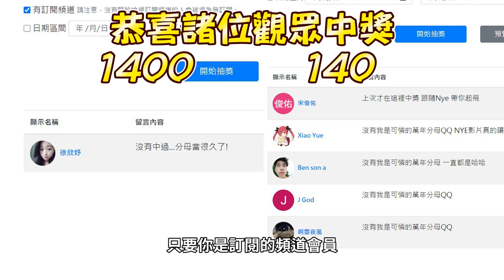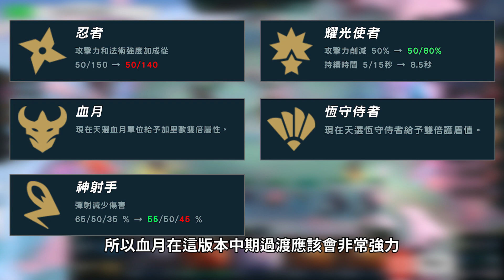【Nye】聯盟戰棋S4解說教學 — 10.22神射手登頂封神？神射手T0爬分運營體系！｜留言日常抽2100年底會員抽Iphone12（Teamfight Tactics、云顶之弈)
上期影片抽獎被抽到的 記得私密FB粉專或者DC找我核對身分

目前直播時間
原則上每周四—每周日 晚上11:00左右會直播(改版的話禮拜三就會播) 一直到天亮
每周一到三平日原則上不播 但小頻道每日更新

一級頻道會員就可以加入LINE的群組可以很快地得到一些問題的回答：
二級訂閱者可以有時候跟Nye一起玩 ：
三級大乾爹真的想學好戰棋的觀眾千萬不要錯過每個月可以有一個小時找Nye學習遊戲：以戰棋來說除了幫忙看這場哪邊打得可以更好之外還會完整講解各種體系的陣容運營

DC社群： (接下來LOLM開放以後歡迎大家到這邊組隊)

歡迎加入頻道會員認識了解更多的Nye以及領取福利